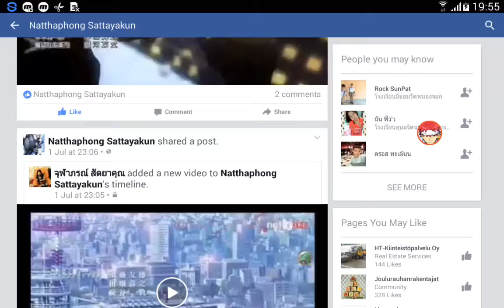ใครอยากฟังเพลงอะนิเมะ ร้องโดยผม ดูใต้คริบ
ร้องเพลง